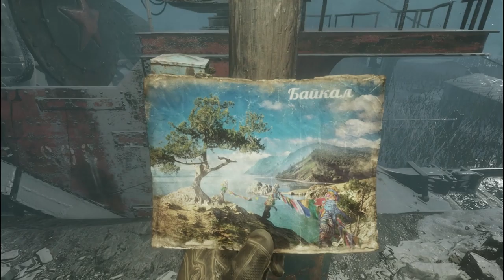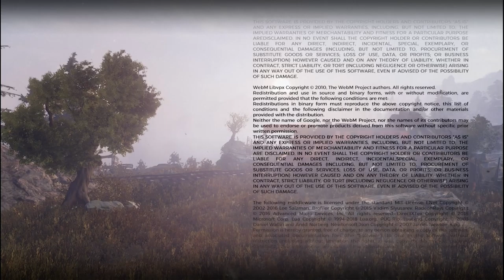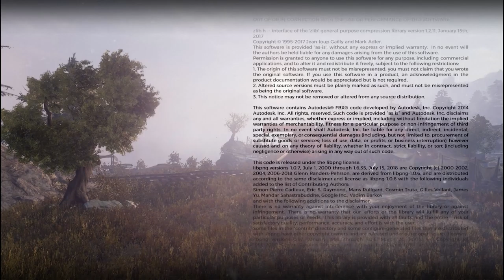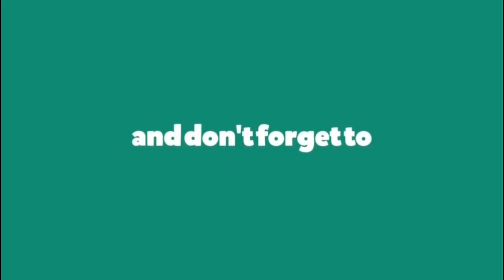Metro Exodus Ending Final part 2 Hours of Gameplay (BAD ENDING)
Metro Exodus is a first-person shooter video game developed by 4A Games and published by Deep Silver. It is the third installment in the Metro video game series based on Dmitry Glukhovsky's novels. It follows the events of Metro 2033 and Metro: Last Light. The game received generally positive reviews from critics.

Gameplay

Metro Exodus is a first-person shooter game with survival horror and stealth elements. Set in the post-apocalyptic wasteland of the former Russian Federation, the player must cope with the new hazards and engage in combat against mutated creatures as well as hostile humans.[1][2] The player wields an arsenal of hand-made weaponry which can be customized through scavenging materials and a crafting system.[2] The game features a mixture of linear levels and sandbox environments.[3] It also includes a dynamic weather system, a day-night cycle, and environments that change along with the seasons as the story progresses. It is set over the course of one whole in-game year.

My Experience : The Game Sound quality is scary , and very thrilling Experience with Dolby Spatial.

-X-force

Reason of Bad Ending: I Killed most of the enemy Human character (not Mutants) With Knife i did't use hand punch, so this bad Ending.

I going to upload GOOD ENDING in next update.